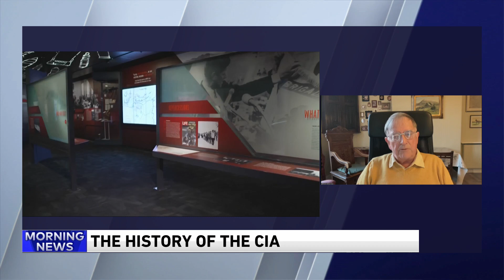"A Question of Standing: The History of the CIA"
Rhodri Jeffreys-Jones is the author of a new book that explores recognizable events that have shaped the history of the first 75 years of the CIA